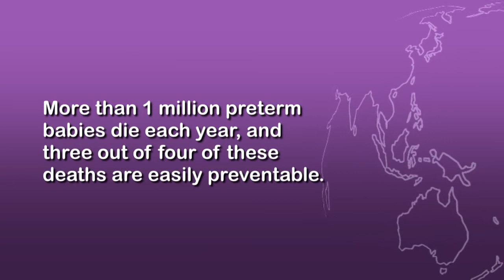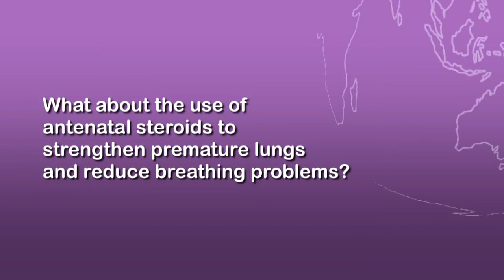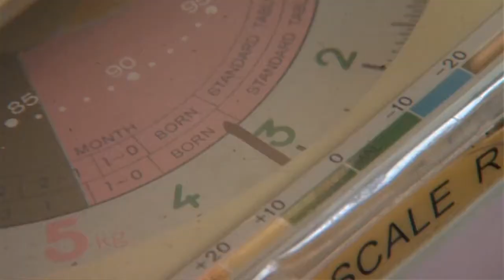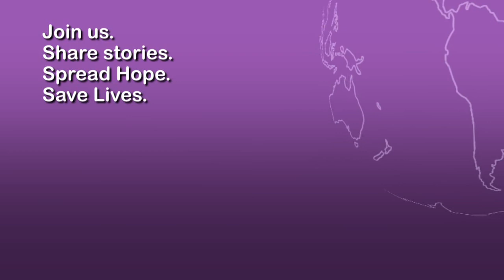World Prematurity Day: Interview with Save the Children's Dr Joy Lawn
Preterm birth is the leading cause of newborn deaths, and now the second leading cause of death after pneumonia in children under the age of 5. On November 17, 2012 global partners, nations, parent organizations and advocates worldwide will mark the second annual World Prematurity Day, continuing momentum for the Born Too Soon movement that will ensure life-saving solutions are put into action.

Watch the short interview with Joy Lawn, Director of Global Evidence and Policy for Save the Children's Saving Newborn Lives program, as she outlines what can be done to improve care for preterm babies and what countries like Malawi have done to champion change for newborns.